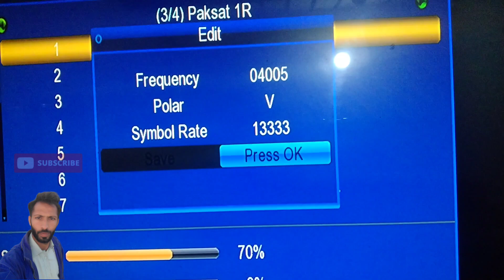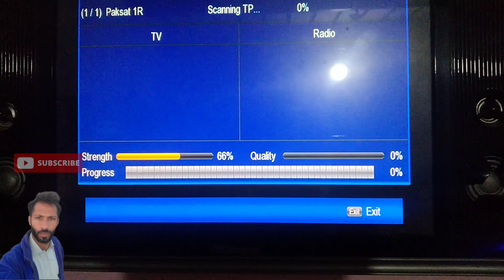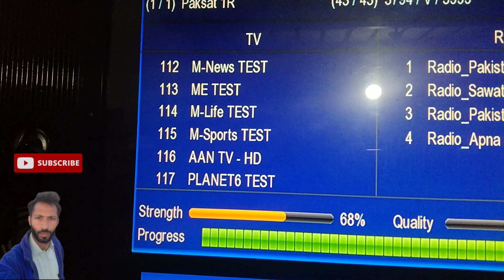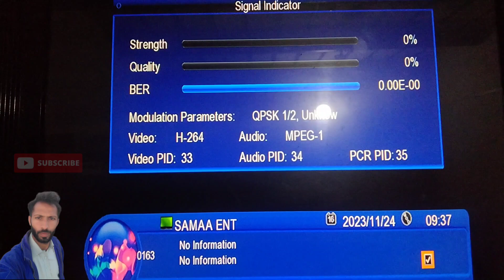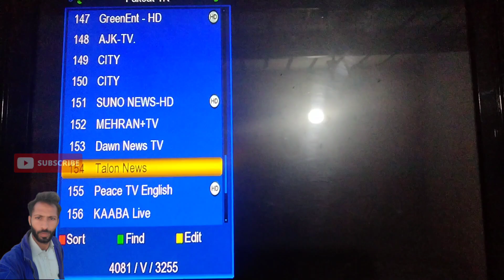PTV Sports new frequency update.Paksat new channel update.Geo network update.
Real fun video shorts.
IPL live match.
Word cup live stream.
Sports Channels
PTV Sports.A Sports.Tatal Sports.DD Sports.Sports 18.Star Sports.Sony six.Star sports first.Geo super.
match kis channel py Laga ga.
Match ko kasa dakh skhta hai.
Pakistan or India ka match kab ho ga.
Pakistani Channel.
Indian Channel.
Match live stream.
live match today.
viral channel.
Funny Pakistani drama.
ARY Digital
Aplus
Atv
Hum,Hum stara, Masala tv
Geo
Geo khani
aaj tv
Play tv
Mun tv
Sub tv
Green Entertainment tv
       indian drama
Zee tv
Star plus
Zee Anmol
Star Utsav
Dangal TV, Dangal 2 TV
Sony,Sony pal, Sony wah
Zing TV
Shamaroo tv
Colour TV
Big magic
Cartoon channel.
All Pakistani and indian drama, movie full information.
Learning Channel for All.
Welcome to learners.
new update channel 20203.
paksat new channel today.
All dish channel information.
All receiver biss key option.
All lcd and led repairing.
1-How to repair a dish receiver.
2-Dish antenna receiver repairing at home.
3-Receiver power supply repairing.
1-camera wifi mini a9.
2-wifi cctv camera ko mobile se kaisa connect kare.
3-cctv camera connect  to mobile.
4-cctv wifi ip camera v380 wireless.
5-cctv mini camera price in Pakistan 2023.
security camera.
cctv camera installation.
mini camera wifi connect mobile.